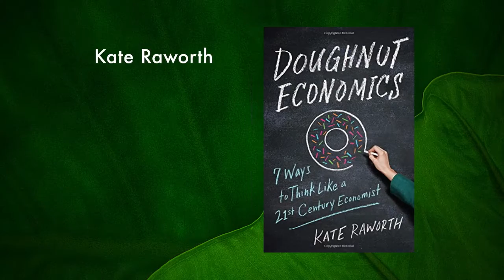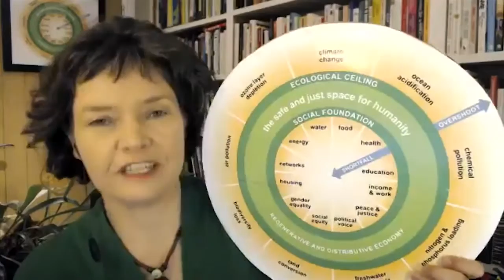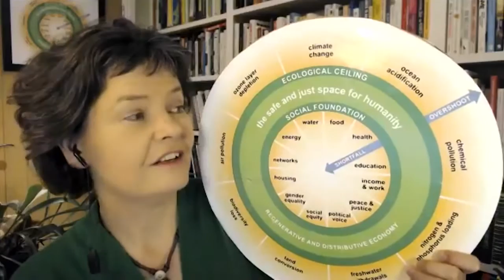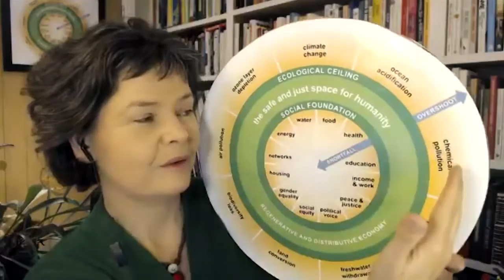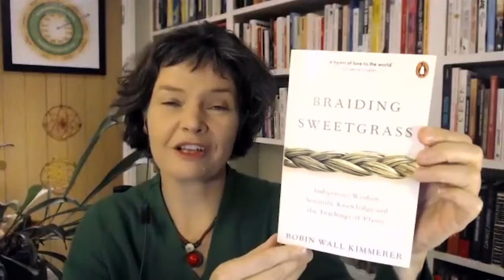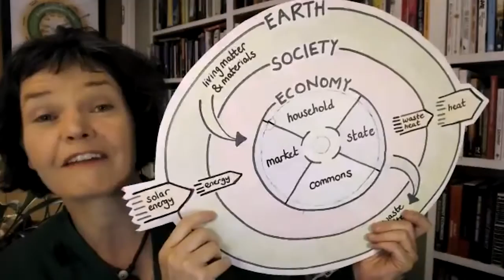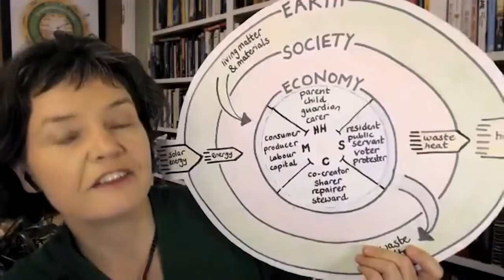Kate Raworth & Kamana Beamer: Doughnut Economics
Growth economics have built the modern world. But is priming GDP expansion compatible with planetary limits and human well-being? Oxford economist Kate Raworth thinks not. She argues that we need a new economics for the 21st century, an economics that prioritizes health, sustainability, and wellness over endless growth. In conversation with UH professor Kamanamaikalani Beamer, she discovers how modern circular economics builds from ancestral Native Hawaiian practices of wealth creation, resource distribution, and environmental conservation.

A Senior Associate at Oxford’s Environmental Change Institute, Kate Raworth has worked for the UN Development Program and Oxfam International, and she currently serves on the World Health Organization’s Council on the Economics of Health for All. She is the author of Doughnut Economics: Seven Ways to Think Like a 21st-Century Economist.

Kamanamaikalani Beamer holds a joint appointment in the Hawaiʻinuiākea School of Hawaiian Knowledge and the William S. Richardson School of Law. He is the author of No Mākou Ka Mana—Liberating the Nation and the forthcoming Islands and Cultures: How Pacific Islands Can Influence How We Understand The World (with Peter Vitousek and Te Maire Tau).

This event was produced by the Better Tomorrow Speaker series for the Hawai‘i Book and Music Festival.

Event sponsors include: ʻĀina Aloha Economic Futures, College of Social Sciences, and the William S. Richardson School of Law.